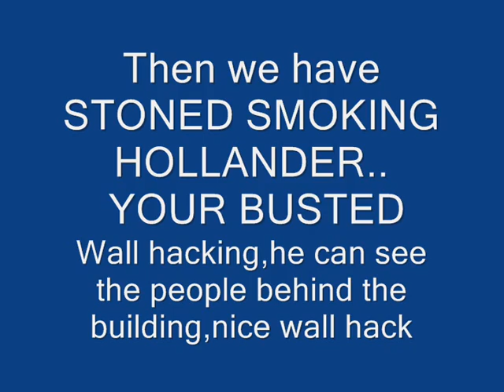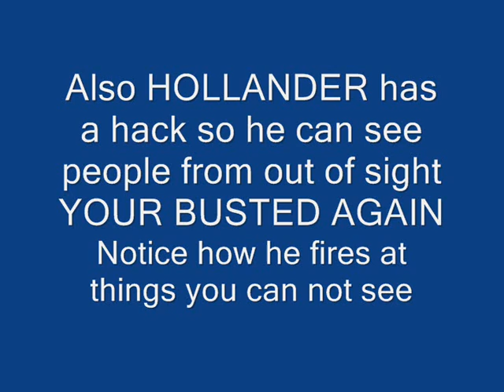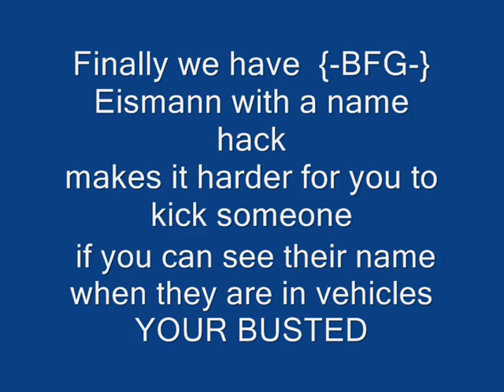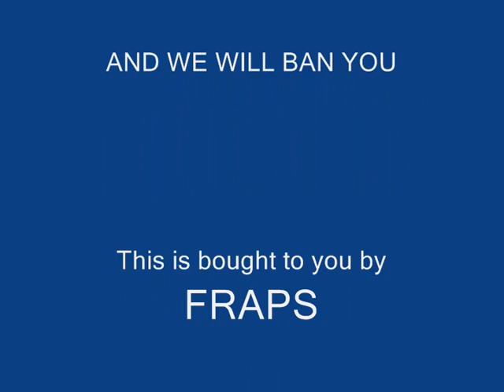Cheats hacks.wmv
Battlefield 2 fools